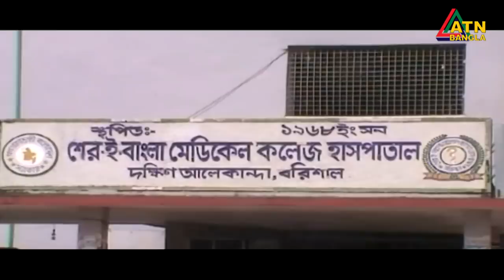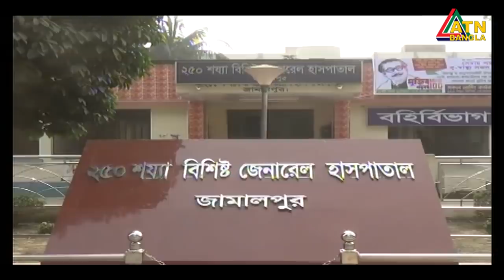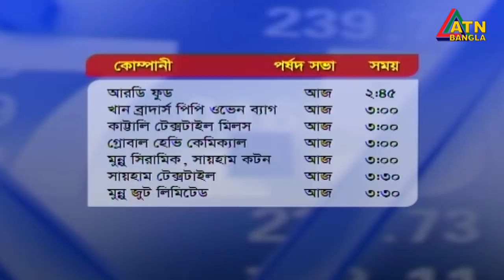এটিএন বাংলা দুপুর ১ টার সংবাদ । 04.06.2020 | ATN Bangla News at 1pm